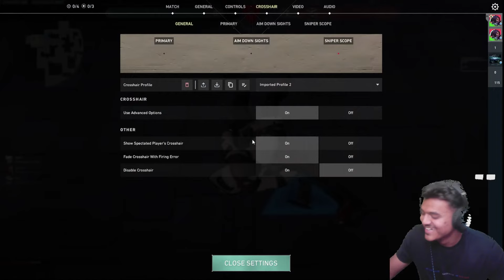Mastering Valorant Whiffing Techniques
Hi, I'm Killswitch aka Shivam More, your fellow Indian content creator from Nashik.

You can find quality games, content, tutorials analysis/reviews on my channel. My goal is to be one of the best and showcase prime-caliber streaming atmosphere where I can hope to represent India internationally through my streams, Gameplay and solitary performance.

Game : Valorant

Graphics Card- zotac gtx 1650 super